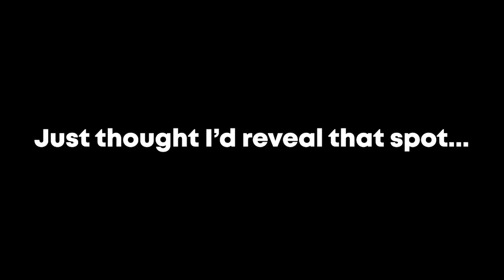EFT Twitch Highlights - 471 METER TAG WITH A 5-7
Thank you guys so much for 5k subs! Here's to another 5k!

Edited by - Rogue_X